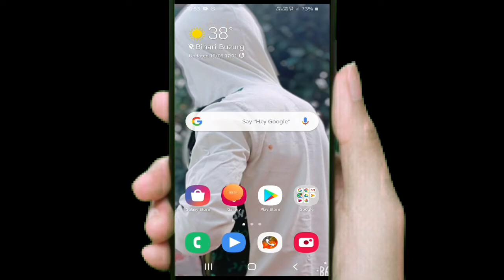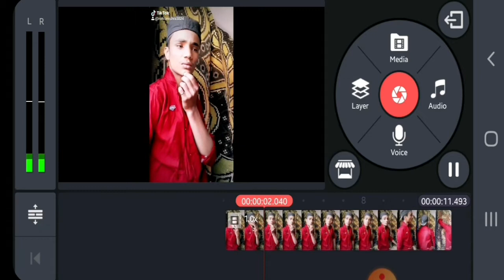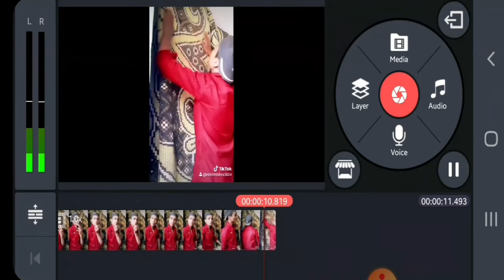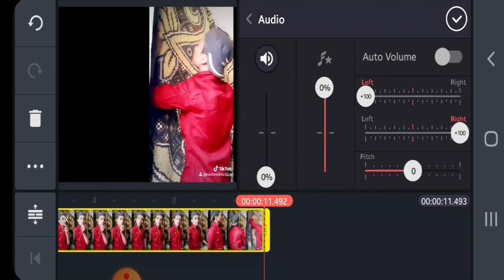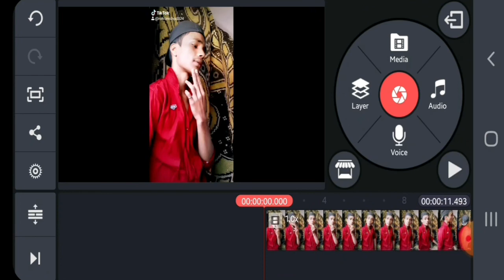record your voice in professionally on mobile in 2020| phone,s mic voice quality is better